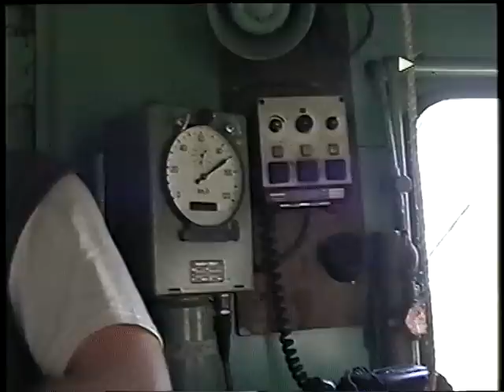MOBA-16 Kalambaka 2001A.avi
Εκδρομή στην Καλαμπάκα 2001, Μέρος Α / Kalambaka Central Greece